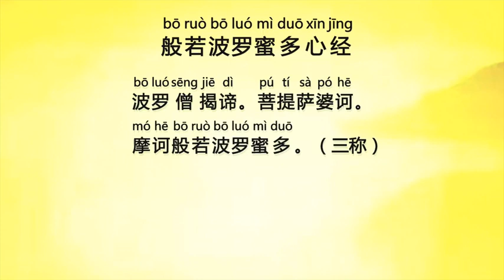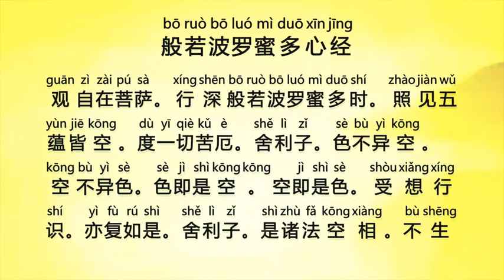11 Desember 2020